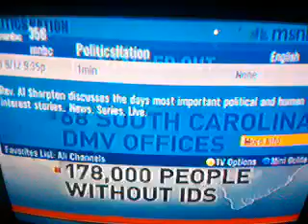MSNBC: GOVERNOR/SC will DRIVE VOTERS 2 THE POLLS?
I have recorded this. Rev. AL SHARPTON states Gov. Nikki Haley of SC..TRYING TO PULL THE WOOL OVER PPL EYES. WHAT SHE WANTS IS A FAVOR? No, its illegal.